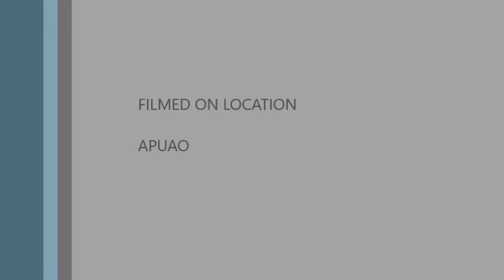TRYING HARD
using my supremo action cam..